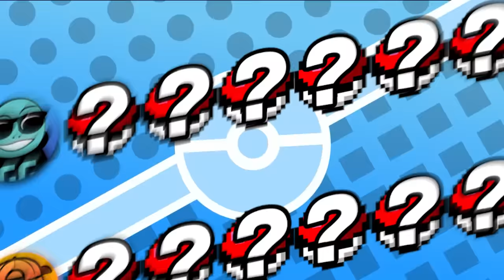We Choose Starters Based On JOBS... Then We FIGHT!